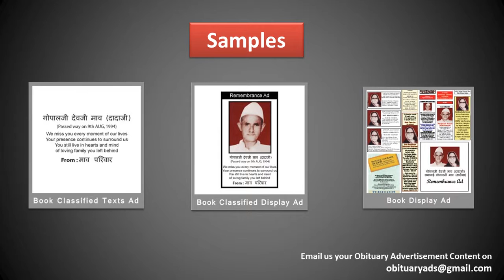Book Obituary Ads/Death Announcement/Sad Demise Ad in Mysore's Leading Newspapers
Obituary ads

Obituryads.com , a Brand of Riyo Advertising Based in Mumbai ( Maharashtra ), India. Its basically an advertising agency providing Obitury ads for Local / Regional / National Newspapers in India. We provide suggestions for in your advertising budgets in all over India.Through our Online Website Client get publishing rates and packages information for the Ads and also the FAQ and the procedure for Obituary Advertisement. Our User friendly portal ,helps you to create and book their advertisement online. We help you advertise in any local and regional newspapers publication in India. We help you to select the perfect media to make your advertisement to be delivered to the right target audience.

We also guide Ad sample for  Obituary Advertisement. We donot charge any thing extra for Creatives to be done in Hindi, Marathi , Gujarati and other regional languages. We also offer doorstep collection services subject to limited cites.

Obituary ad
Obituary ads
Obituary advertisement
Obituary advertisements
Obituary advertising

ad rates For Obituary classified ads in  Nagpur

With Regards
Mr. Rajesh Bhanushali
Obituary Ads Expert Tem
11 Years in Service, 1000+ Client Served